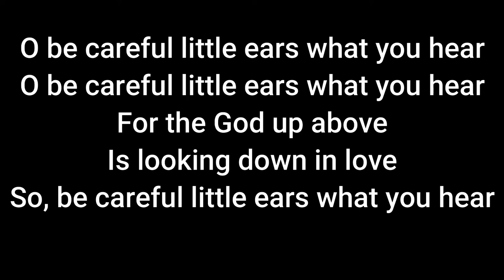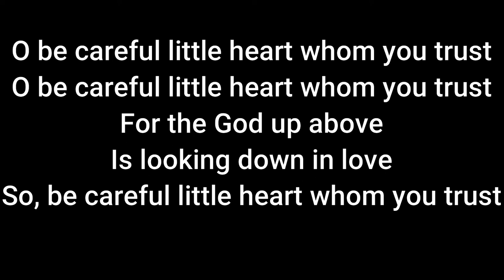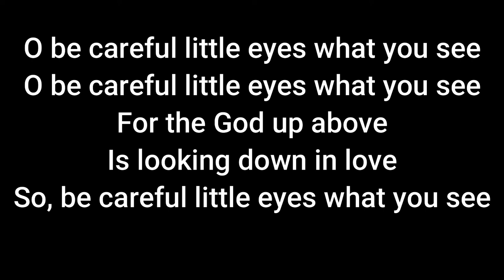O be careful little eyes what you see song and lyrics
Singer : Neha
Recording : Malik recording studio Gurgaon

O be careful little eyes what you see
For the God up above
Is looking down in love
So, be careful little eyes what you see
O be careful little ears what you hear
So, be careful little ears what you hear
O be careful little tongue what you say
So, be careful little tongue what you say
O be careful little hands what you do
So, be careful little hands what you do
O be careful little feet where you go

O be careful little heart whom you trust
So, be careful little heart whom you trust